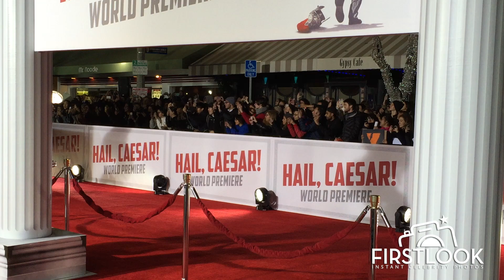George Clooney and Amal Clooney arrive at the Hail Caesar premiere in style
To see all the attendees and photos from this event go